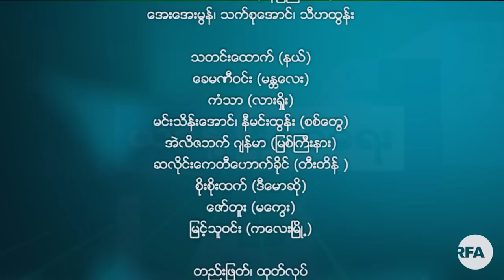ယနေ့ နိုင်ငံရေး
■ RFA ကနေ အပတ်စဉ် ကြာသပတေးနေ့တိုင်း ထုတ်လွှင့်နေတဲ့ "ယနေ့နိုင်ငံရေး" အစီအစဥ်မှာ၊ ပြန်ကြားရေးဝန်ကြီးဌာန ဒုတိယဝန်ကြီး ဦးအောင်လှထွန်းနဲ့ သီးသန့်မေးမြန်းခန်းကို တင်ဆက်ပေးမှာပါ။

မကြာခင်ကျင်းပဖို့စီစဥ်ထားတဲ့ မဏ္ဍိုင်ကြီးလေးရပ်တွေ့ဆုံပွဲ၊ လက်ရှိပုဂ္ဂလိကမီဒီယာတွေရဲ့ အခြေအနေ၊ သတင်းလွတ်လပ်ခွင့်အခြေအနေ၊ သတင်းသမားတွေ ကြုံတွေ့နေရတဲ့ အခက်အခဲ စတာတွေကို၊ RFA ၀ိုင်းတော်သူ မအေးအေးမွန် က "ယနေ့နိုင်ငံရေး" အစီအစဉ်အဖြစ် မေးမြန်းတင်ဆက်ထားပါတယ်။
- Unicode

ယေန႔ ႏိုင္ငံေရး
■ RFA ကေန အပတ္စဥ္ ၾကာသပေတးေန႔တိုင္း ထုတ္လႊင့္ေနတဲ့ "ယေန႔ႏိုင္ငံေရး" အစီအစဥ္မွာ၊ ျပန္ၾကားေရးဝန္ႀကီးဌာန ဒုတိယဝန္ႀကီး ဦးေအာင္လွထြန္းနဲ႔ သီးသန႔္ေမးျမန္းခန္းကို တင္ဆက္ေပးမွာပါ။

မၾကာခင္က်င္းပဖို႔စီစဥ္ထားတဲ့ မ႑ိဳင္ႀကီးေလးရပ္ေတြ႕ဆုံပြဲ၊ လက္ရွိပုဂၢလိကမီဒီယာေတြရဲ႕ အေျခအေန၊ သတင္းလြတ္လပ္ခြင့္အေျခအေန၊ သတင္းသမားေတြ ႀကဳံေတြ႕ေနရတဲ့ အခက္အခဲ စတာေတြကို၊ RFA ၀ိုင္းေတာ္သူ မေအးေအးမြန္ က "ယေန႔ႏိုင္ငံေရး" အစီအစဥ္အျဖစ္ ေမးျမန္းတင္ဆက္ထားပါတယ္။
- Zawgyi
လွတ်လပ်တဲ့အာရှအသံ
မြန်မာသတင်းနဲ့ဗီဒီယိုတွေ ကြည့်နိုင်ဖို့